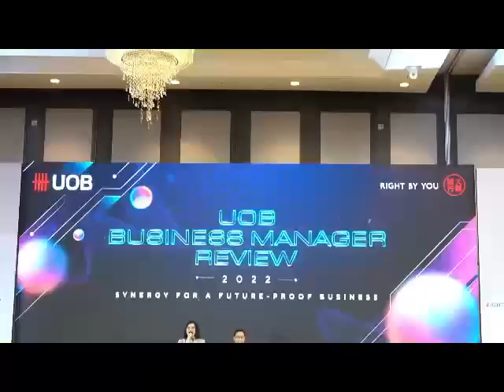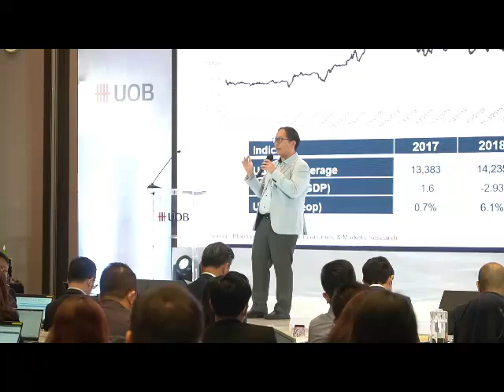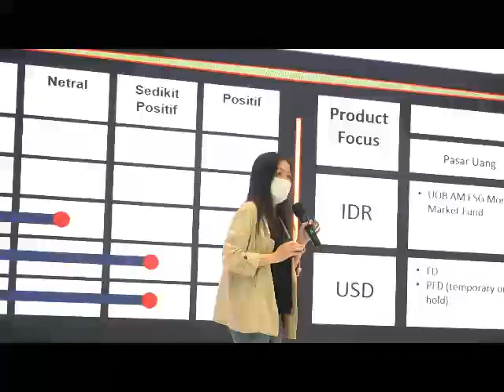Video Event UOB Business Review 2022 | 01Photography team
Video Event UOB Business Review 2022

Event Project Foto & Video
Client                           : UOB Indonesia
Creative / EO              : Sinergitama
Photo & Video doc    : 01photography team

- photography & videography -

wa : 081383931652